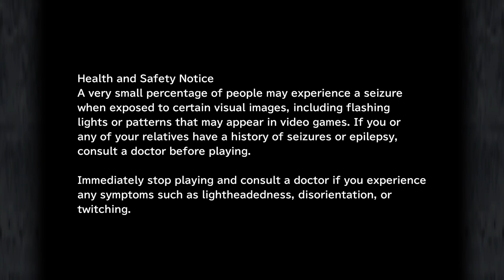Let's Play Final Fantasy 9 Part 078: Vivi meets the Texas Hangmen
Known without masks as Disorderly Conduct.  (This is all for Bobo, sorry.)